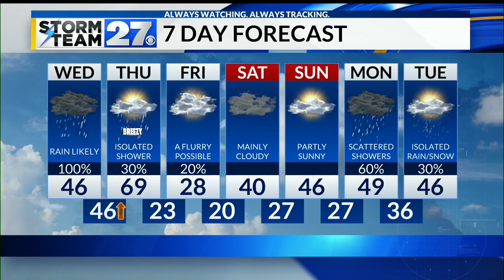Winter Weather Advisory in effect for part of the area Wednesday morning